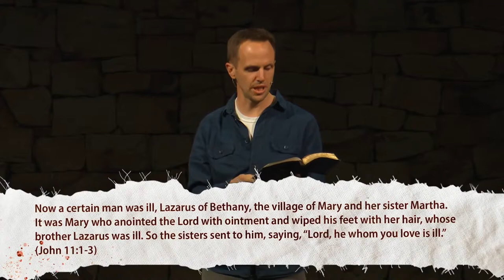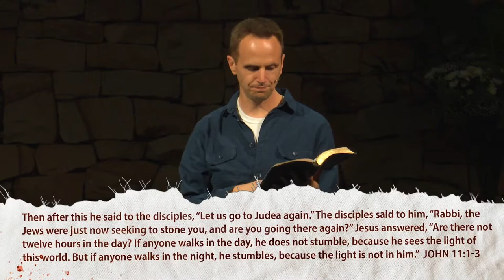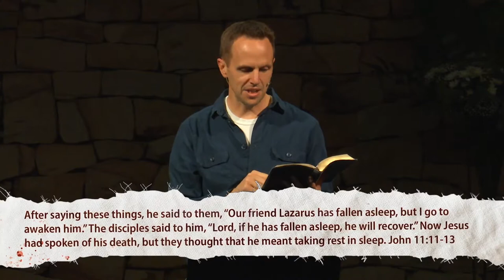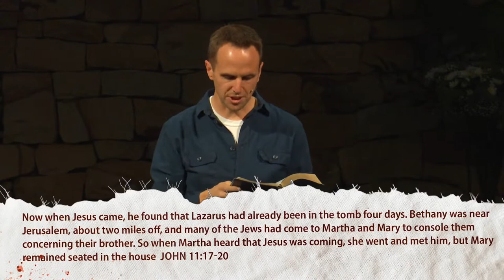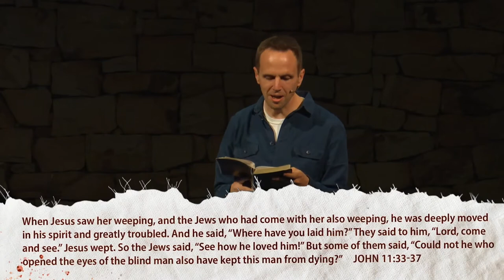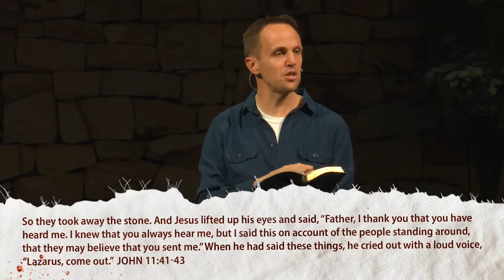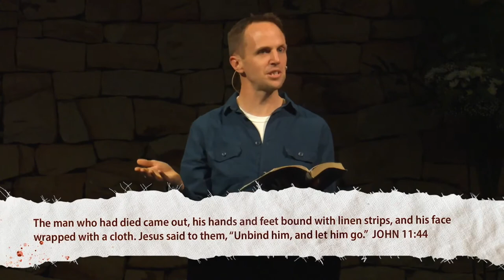Jesus is the Resurrection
Easter Sunday Message from Pastor Richard van Lieshout